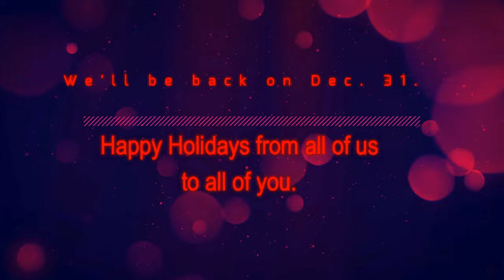Another Scottie Sunday with 12 Week Old Gus and Friends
Gus has managed to navigate the two flights of stairs leading to the second floor of the house, had several 'pretend' grooming sessions to the sound of the clippers and a bit of brushing, and gotten all bundled up and ready to head off for a bit of chilly wandering along the coast.

Happy holidays to all of you from all of us. We'll be back with more of Gus' adventures on Sunday, December 31st.